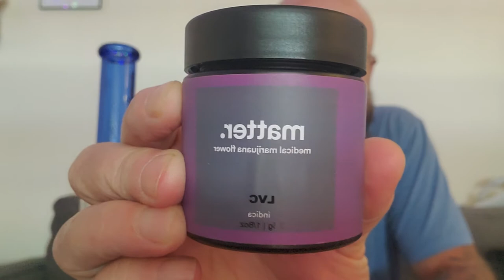Unboxing new piece and new oz strain!